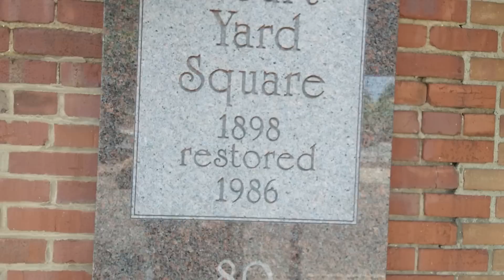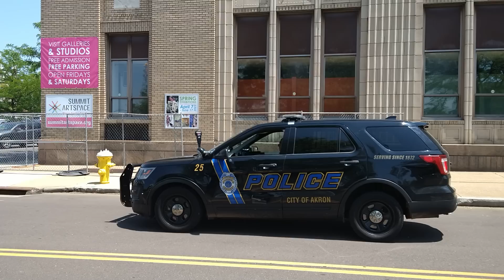On my way home from the Police Department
I decided to do a little recording on my way home after visiting the Akron Police Department and got this short video for you.

Lemmy Audit You - OUT!